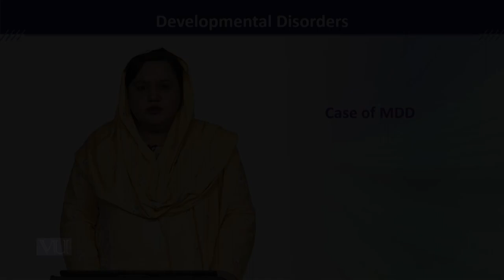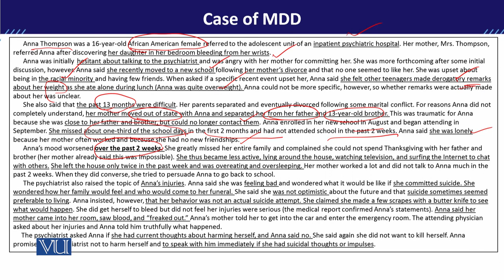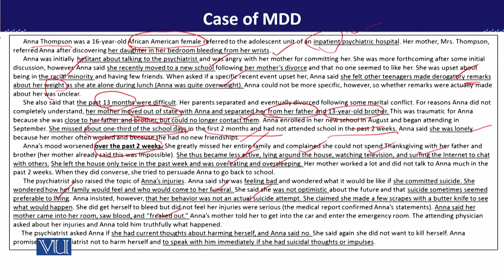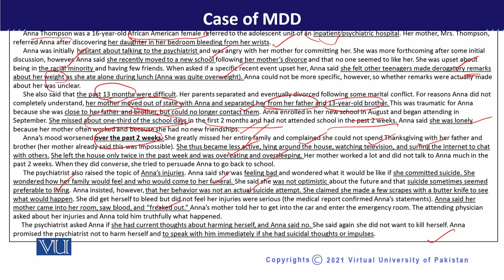PSY613_Topic142 | Developmental Disorders